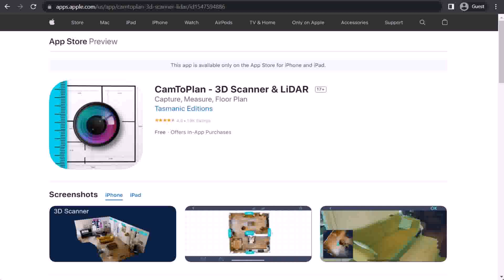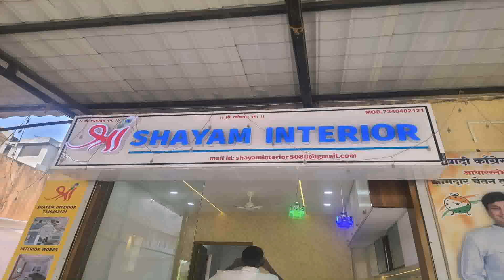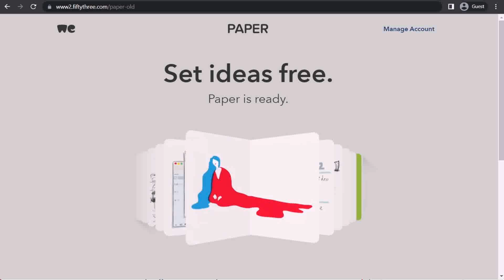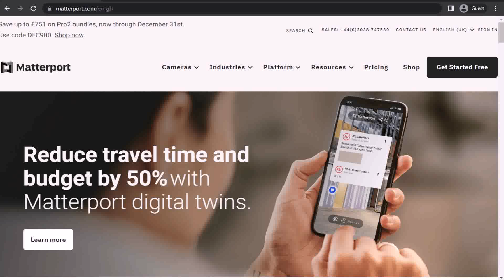Free Home Design App For Interior Decorating And Creative Ideas